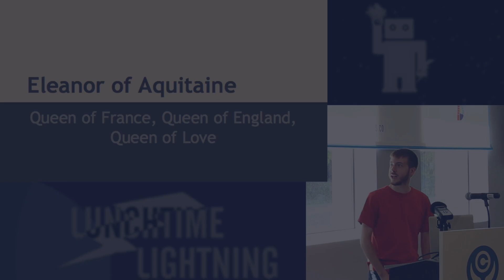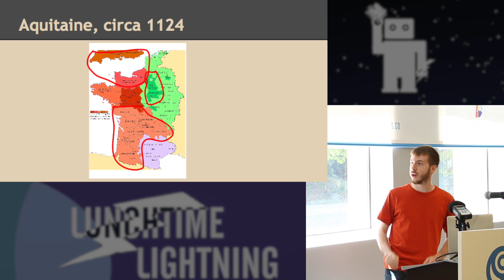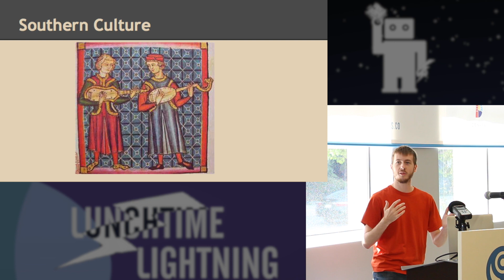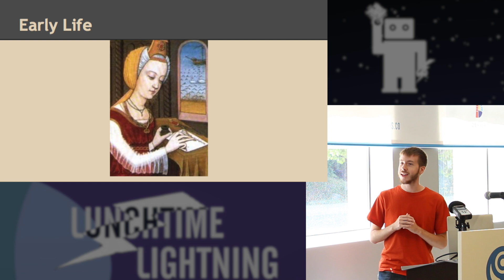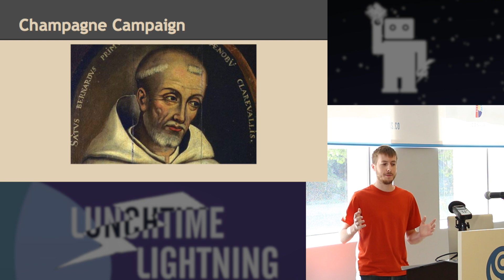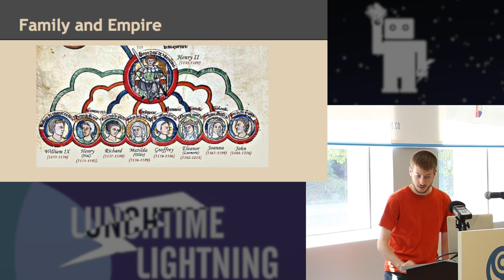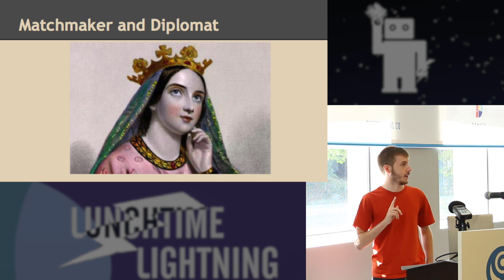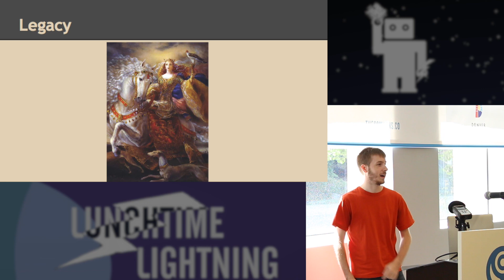Eleanor of Aquitaine (Joël)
Discover one of the most notorious women in 13th century Europe.  Queen of both England and France, Duchess of Aquitaine, crusader, politician, rebel, and patron of the arts, Eleanor of Aquitaine lived a fascinating and tumultuous life.